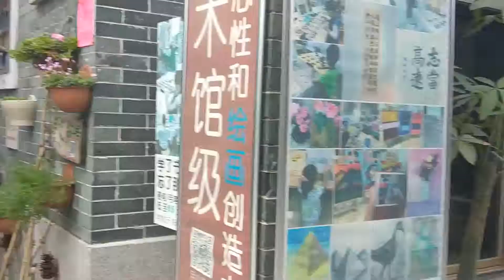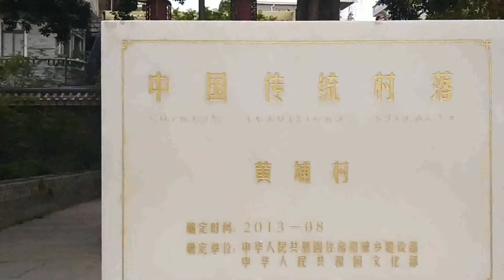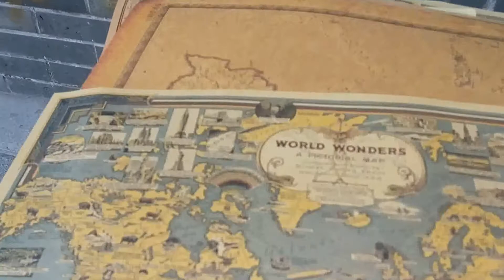Guangzhou Local Culture Tour Private Travel Guide in Guangzhou Ancient Port and Village Tour Guide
Sourcing Agent, Interpreter, Tour Guide and Business Assistant in Guangzhou/Shenzhen China.